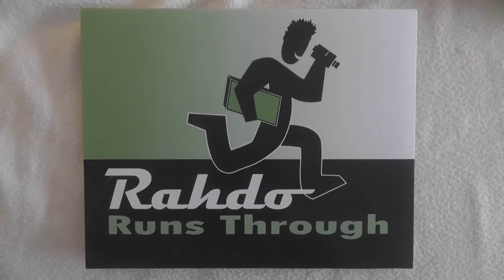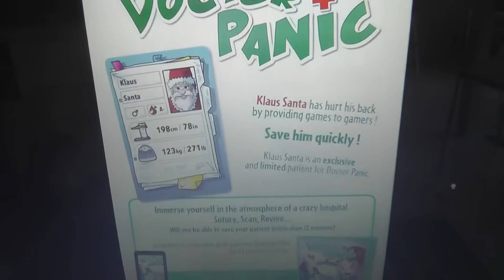2015 Brettspiel Adventskalender Day 7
A video series opening the 24 doors of the 2015 Brettspiel Adventskalender.